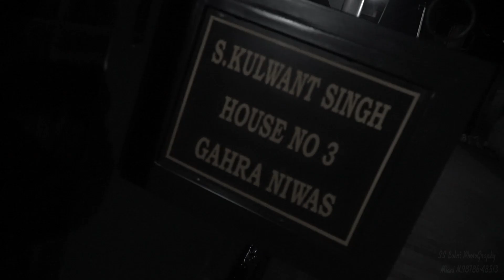Return to Home after 11 years USA to India film by SS LOHRI PHOTOGRAPHY ,Miani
S S L0HRI PHOTOGRAPHY,Miani Bhugupurian KPT PB India
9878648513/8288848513